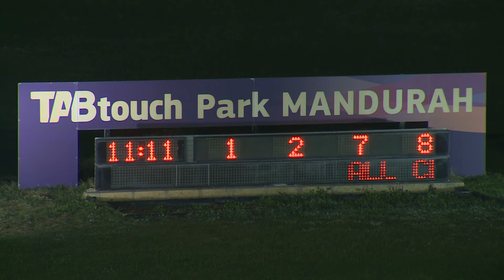Mandurah 20200612 Race 09